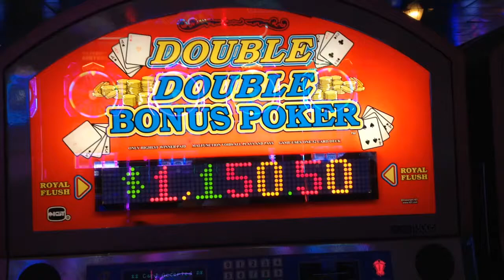Delta Quad 8's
Hey Now!
Woohoo!!!
.25 denom
1.25 bet
Resorts
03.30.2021